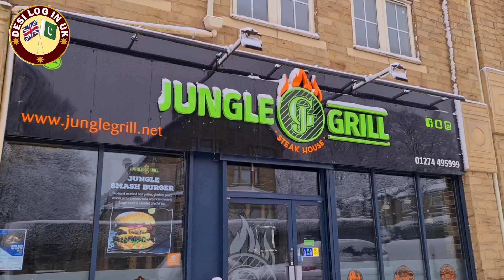Snow Fall in Bradford UK 2023| Unexpected Snow storm UK | Heavy Snow falling video by Desi Log In Uk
Snow Fall in Bradford UK 2023| Heavy Snow storm UK | Unexpected Snow falling video by Desi Log In Uk

Salam everyone, I am back with a new vlog and this video is different than our usual content. Today I am not going to show you a cooking recipe, but rather show you one of a famous vlog snow in peel park 2023 in Bradford Peel park is very famous in Bradford for bonfire & fireworks in Bradford in the UK. peel park is also famous for fun fair in Barford. I hope you enjoy it.

 IF YOU LIKE MY VIDEO SHERE WITH YOUR FRIENDS AND FAMILY THANKS AND SUBSCRIBE FOR MORE VIDEOS 🇵🇰🇬🇧👍 If you liked this video, please do not forget to like, share and subscribe.

 A Visit At Market NO 6 Cannon Mills | Big Shop For Pakistani Products In Sunday Market Bradford UK